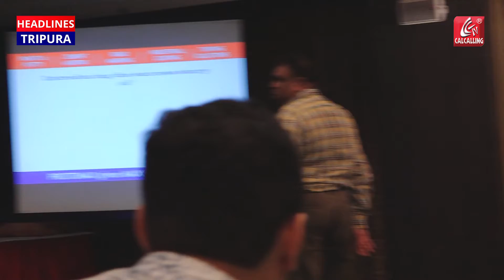Kolkata Entrepreneurs story Part 1